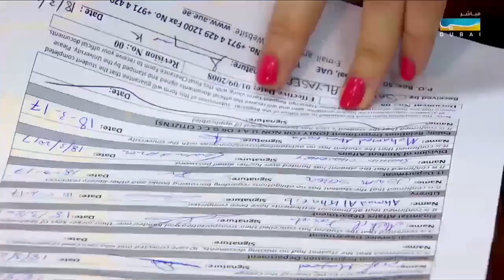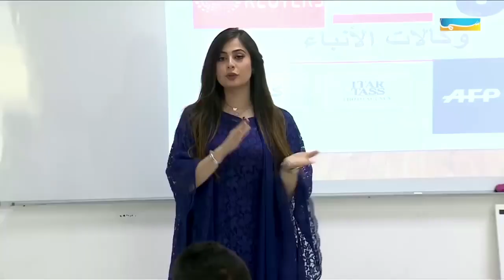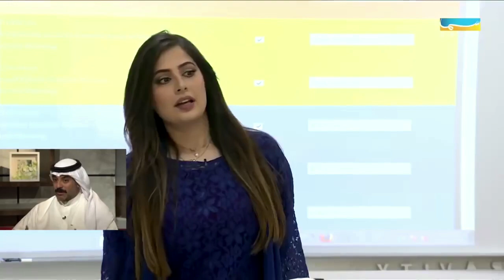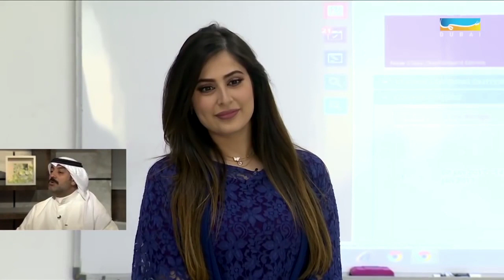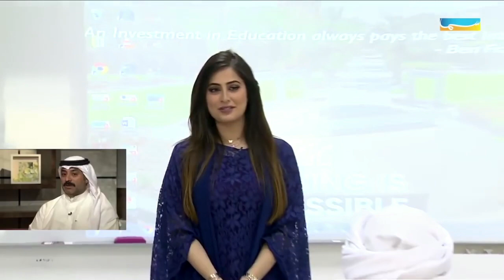أحلى التفاصيل: فقرة تجربة يوم في حياة معيد جامعي